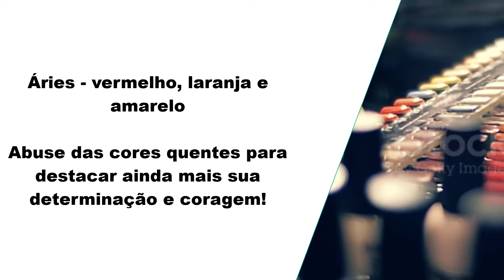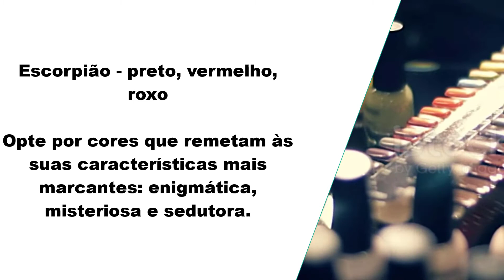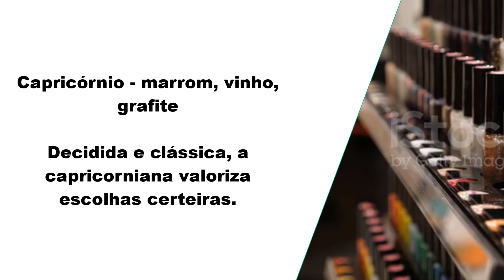🔴 ESMALTE DE CADA SIGNO - A Cor de Esmalte de Cada Signo, Cor de Esmalte para Cada Signo 2022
🔴 ESMALTE DE CADA SIGNO - A Cor de Esmalte de Cada Signo, Cor de Esmalte para Cada Signo 2021

Que cor de esmalte da sorte?
Qual a cor de esmalte para hoje?
Qual é a cor de cada signo?
Que cor é a unha do Leão?
Qual é a cor de esmalte que os homens mais gostam?
Qual é a unha do signo escorpião?

​​🔻⬇ Conecte-se comigo ⬇🔻
👦🏻|Criador: @soudelondrina
✉ Parcerias e Publicidade via DM